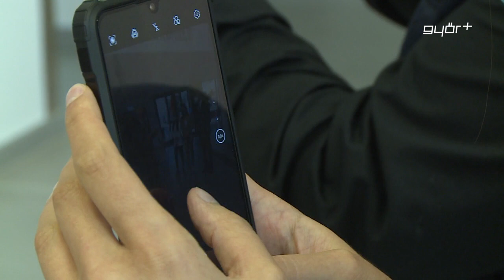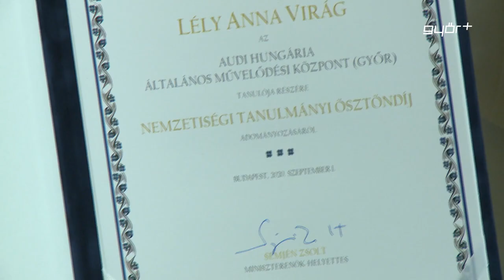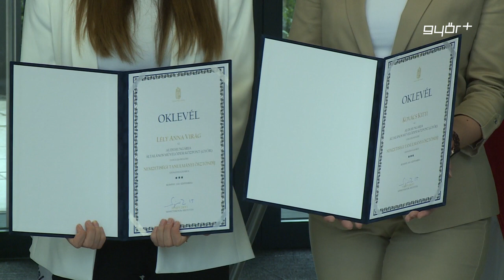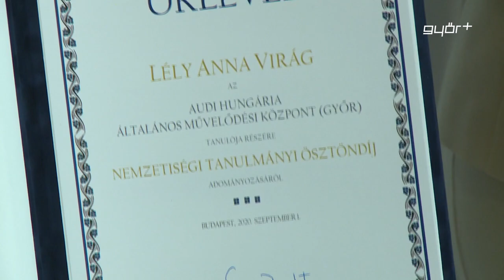Két győri diák kapott nemzetiségi ösztöndíjat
Magyarország Kormánya a felsőoktatási intézményben történő továbbtanulás elősegítése érdekében ösztöndíjjal támogatja a kiemelkedő tanulmányi eredményű, nemzetiségi diákokat. A járványra tekintettel idén nem rendeznek országos ünnepséget, hanem minden diák a saját iskolájában kapja meg az oklevelet. A győri ösztöndíjasoknak Soltész Miklós egyházi és nemzetiségi kapcsolatokért felelős államtitkár, valamint Simon Róbert Balázs országgyűlési képviselő adta át az okleveleket.